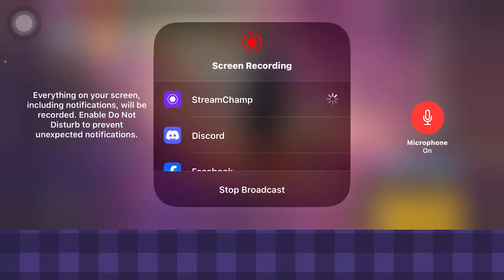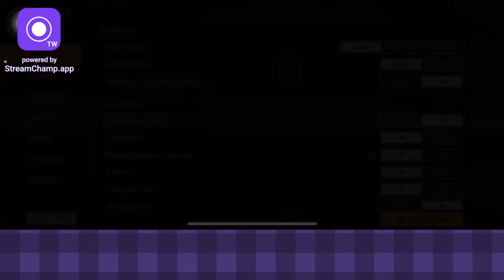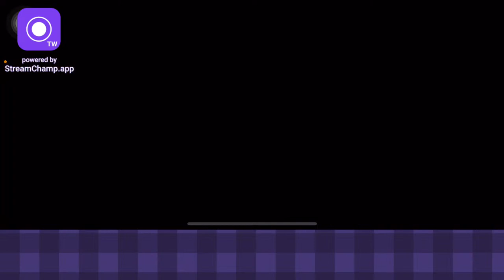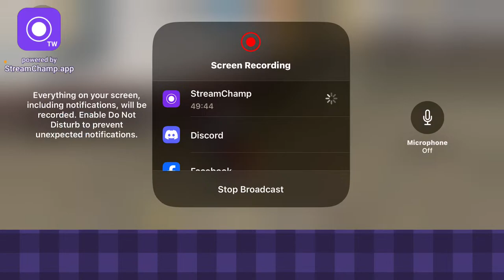Trying 9999+ DPI 👽 ON LIVE | 1 vs 6 Challenge 👻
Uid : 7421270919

PLAYING TOURNAMENT AGAINST BIG YOUTUBES

1.    Garena Free Fire India Live
2.    Garena Free Fire Indonesia Live
3.    Garena Free Fire Brazil Live
4.    Garena Free Fire Brasil Live
5.    Garena Free Fire Singapore Live
6.    Garena Free Fire Thailand Live